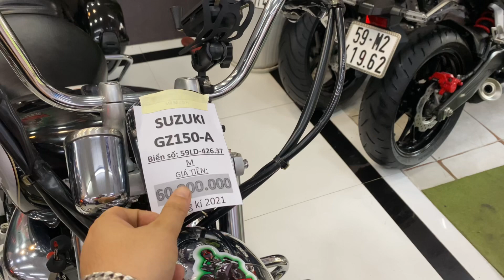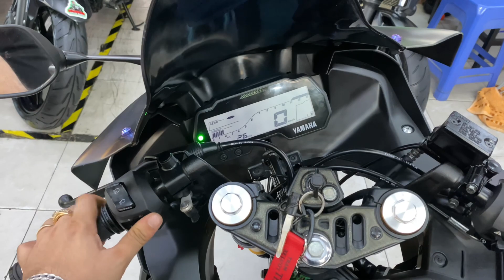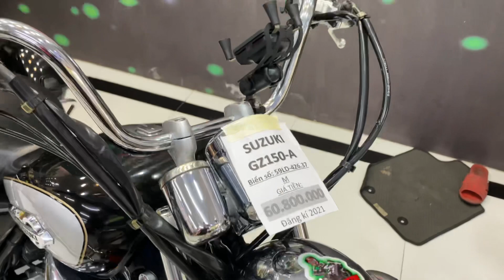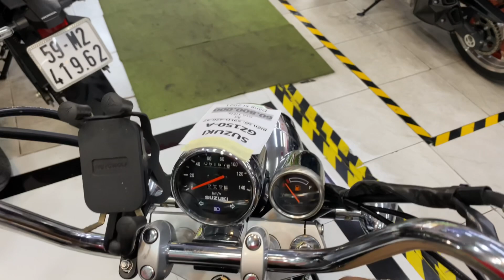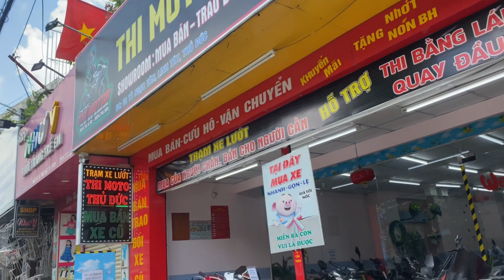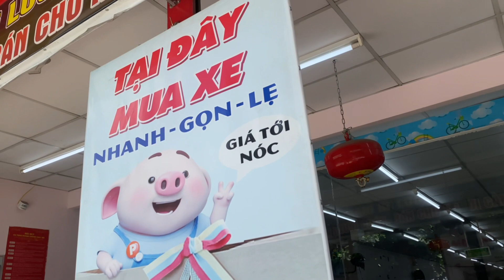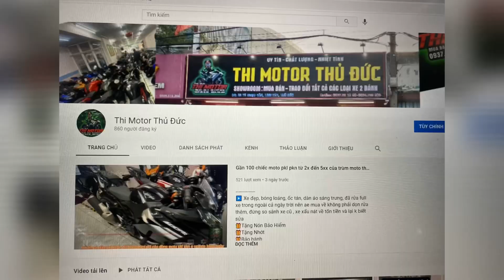Suzuki gz150a 2021 + r15v3 4x - THI MOTO Thủ Đức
✅ 𝗠𝗼𝗱𝗲𝗹 : Suzuki Gz150a đăng kí 2021 biển Sg odo thấp, xe siu đẹp keng chỉ 6️⃣0️⃣ 8️⃣0️⃣0️⃣ 0️⃣0️⃣0️⃣

Nguyên zin máy êm , gắn thêm thùng givi và đế

Xe nguyên zin lấy thùg baga givi thêm 1 tr ạ

🎁Tặng Nhớt

🎁Bảo hành

🆘🆘🆘 Hỗ Trợ 🆘🆘🆘

1️⃣ Quẹt thẻ trả góp 0% ( dành cho các bạn có thẻ visa trả sau )

2️⃣ Hỗ trợ góp qa Fe Credit ( tối đa 40tr )

4️⃣ Xe được quyền test khi mua, khuyến khích dẫn thầy thợ tới xem .

5️⃣ Hỗ trợ ship xe Toàn Quốc.

6️⃣ Hỗ trợ quay đầu xe cho ae không có nhu cầu sử dụng hoặc muốn úp cc trải nghiệm xe khác

7️⃣ Hỗ trợ khách mua xe thi bằng A2

8️⃣Chỉ mua bán xe HQCN . E k bán xe GTHL, MBC, TLHQ .

0️⃣9️⃣3️⃣7️⃣ 2️⃣0️⃣ 1️⃣2️⃣ 9️⃣0️⃣

0️⃣9️⃣2️⃣4️⃣ 7️⃣0️⃣0️⃣ 9️⃣0️⃣0️⃣

🧡Uy💛Tín